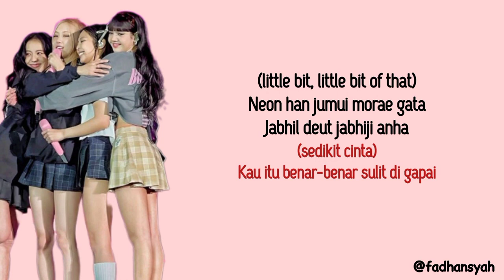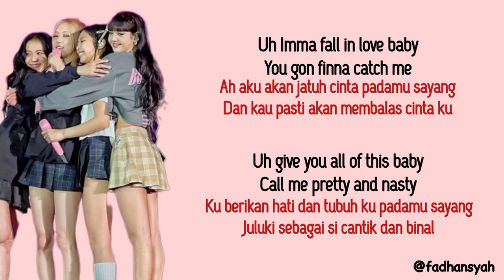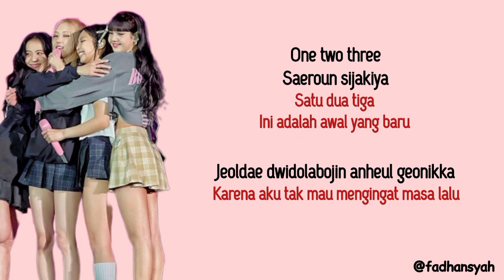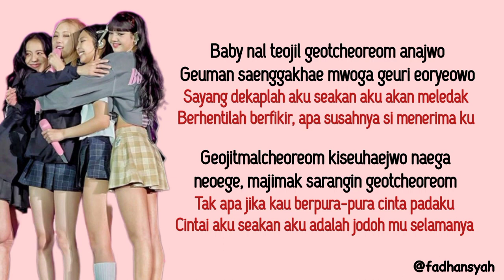As if it's your last — BLACKPINK | Lirik dan Terjemahan